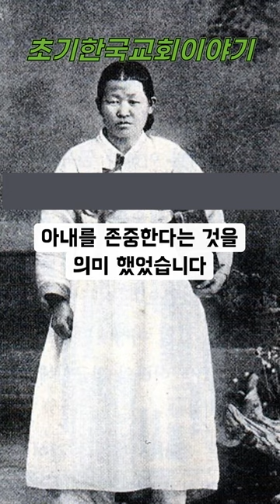복음 때문에 조선 가정들에 일어난 놀라운 변화